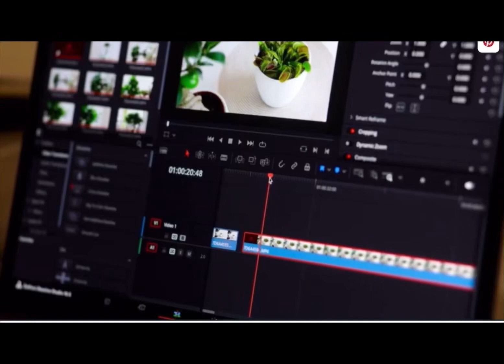Return to Kuwait 2022 vs 2024